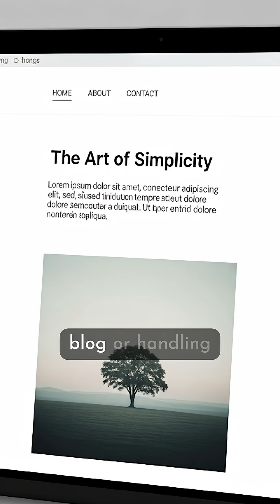The 7 Secret Layers of the Internet (OSI model explained)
🤯 Ever wonder what happens the second you hit 'send' on a message or load a website? The OSI Model is the invisible blueprint that makes the internet work! It's 7 layers that break down the complex job of sending data—from the physical cables (Layer 1) to the application you're using (Layer 7). Understanding this is like unlocking a cheat code for networking.

🔒 Save this guide to conquer your next networking interview! Which OSI layer do you find the most confusing? 👇